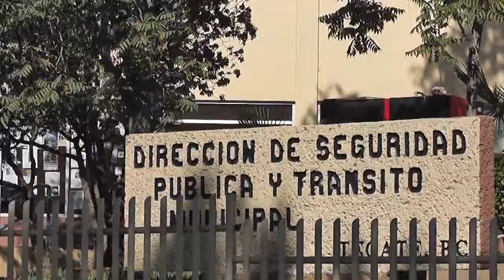Presentan tarjetas delictivas del mes de Julio